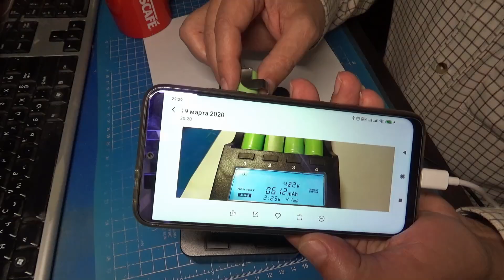Ремонт батареи WORX WA3520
Ремонт батареи WORX экономически не выгоден, дешевле купить новую батарею Bonacell 20V 2000mAh WA3525